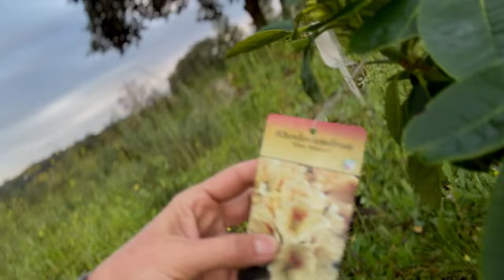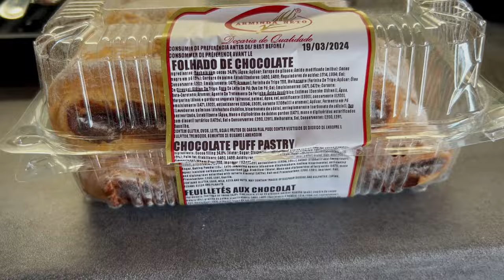#31 Homesteading in Central Portugal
Expanding our orchard with more trees, dragon fruit, palmtree and other beautiful plants. The homestead is becoming a forest. :-)

We do everything step by step learning from people and internet.

XX
Jack & Ramona

TIP: Check subtitels for other languages! German, French, Dutch, Portugese and English offcourse!